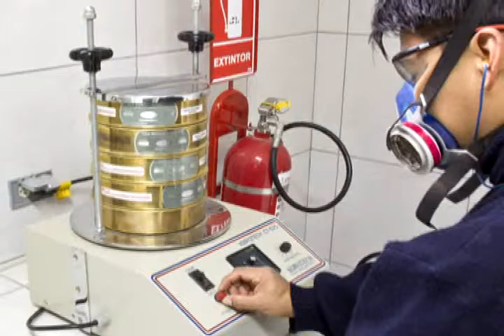Mundo Empresarial 2015 CERÁMICA SAN LORENZO 31 10 2015